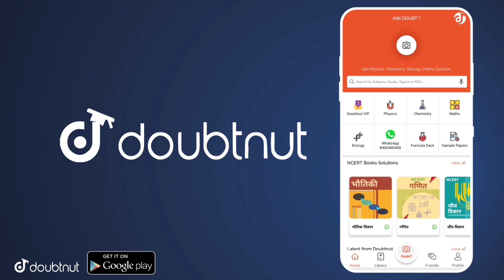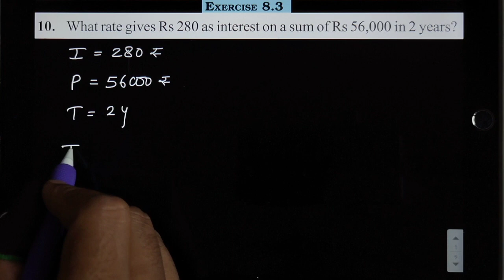Part 2 | Exercise 7.2 | Chapter 7 Comparing Quantities | Class 7 Math NCERT | New Syllabus 2025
EXERCISE 8.3
Q7. (i) Chalk contains calcium, carbon and oxygen in the ratio 10:3:12. Find the percentage of carbon in chalk. (ii) If in a stick of chalk, carbon is 3g, what is the weight of the chalk stick?
Q8. Amina buys a book for Rs 275 and sells it at a loss of 15%. How much does she sell it for?
Q9. Find the amount to be paid at the end of 3 years in each case: (a) Principal = Rs 1,200 at 12% p.a. (b) Principal = Rs 7,500 at 5% p.a.
Q10. What rate gives Rs 280 as interest on a sum of Rs 56,000 in 2 years?
Q11. If Meena gives an interest of Rs 45 for one year at 9% rate p.a.. What is the sum she has borrowed?
व्यायाम 8.3
प्रश्न ७. (i) चाक में कैल्शियम, कार्बन और ऑक्सीजन का अनुपात 10:3:12 है। चाक में कार्बन का प्रतिशत ज्ञात कीजिए। (ii) यदि चाक की एक छड़ी में कार्बन 3g है, तो चाक की छड़ी का वजन क्या है?
प्रश्न ८. अमीना एक किताब को 275 रुपये में खरीदती है और उसे 15% की हानि पर बेचती है। वह इसे कितने में बेचती है?
प्रश्न ९. प्रत्येक मामले में 3 साल के अंत में भुगतान की जाने वाली राशि का पता लगाएं: (ए) मूलधन = 1,200 रुपये प्रति वर्ष 12%। (बी) प्रिंसिपल = 7,500 रुपये 5% प्रति वर्ष।
प्रश्न10. 2 वर्ष में 56,000 रुपये की राशि पर ब्याज के रूप में 280 रुपये क्या दर देता है?
प्रश्न11. यदि मीना एक वर्ष के लिए 9% प्रति वर्ष की दर से 45 रुपये का ब्याज देती है तो उसने कितनी राशि उधार ली है?